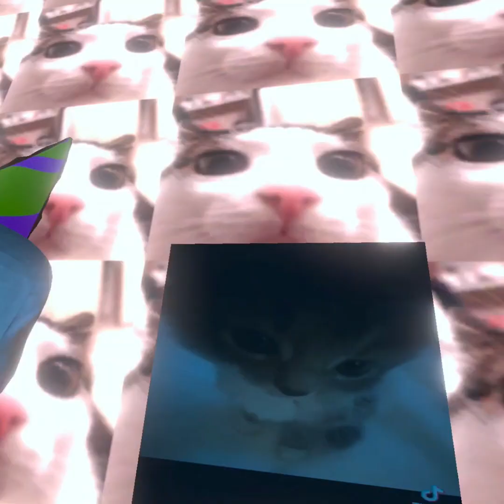MONKEY LABS: Best Fan-Made Gorilla Tag Horror Game...